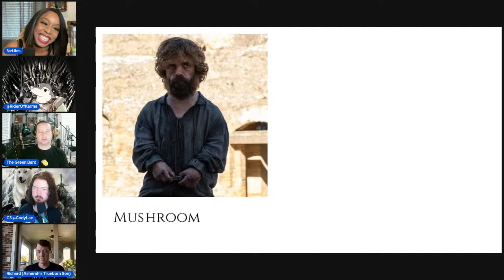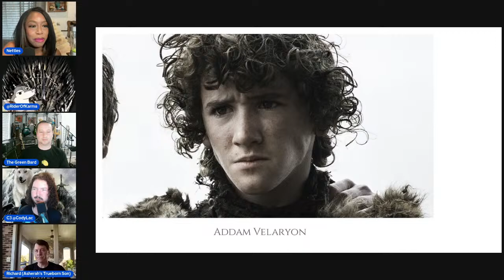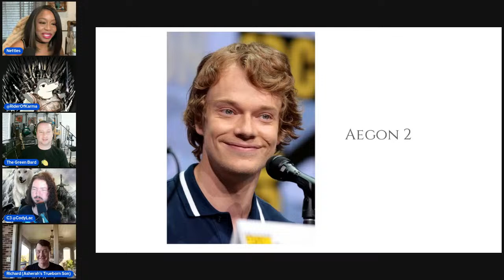⚔️ The Westerosi Debate Team⚔️: Jon Snow vs Criston Cole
What a great day to debate!

On Team Jon Snow:
King Cody
The Green Bard

On Team Criston Cole:
Karma Rider the Possum
Nettles the True